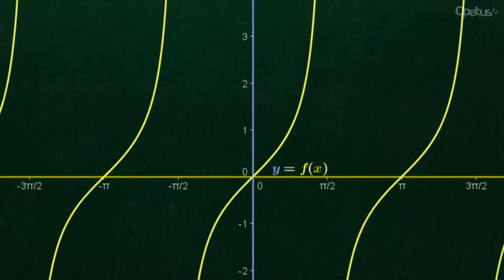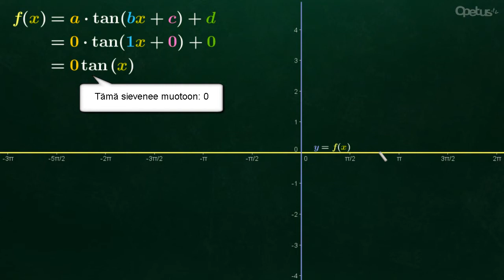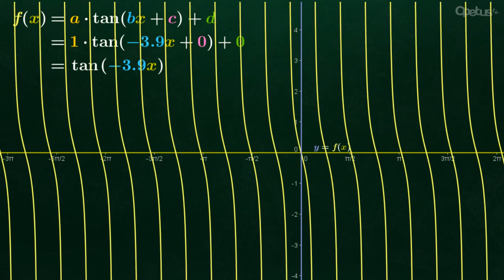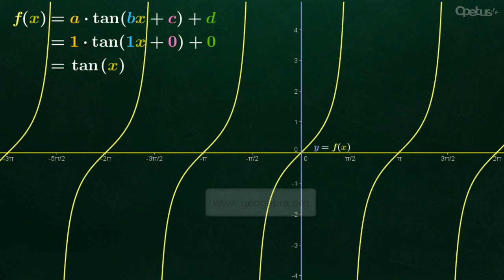Parametrien vaikutus tangenttifunktion kuvaajaan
Tarkastellaan kuinka parametrit a, b, c ja d vaikuttavat funktion f(x) = a*tan(bx+c)+d kuvaajaan.